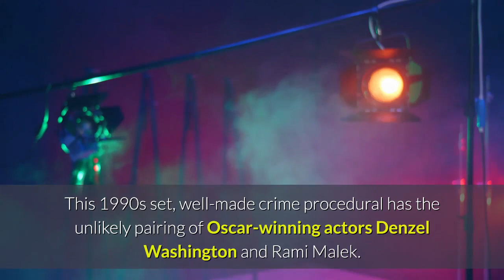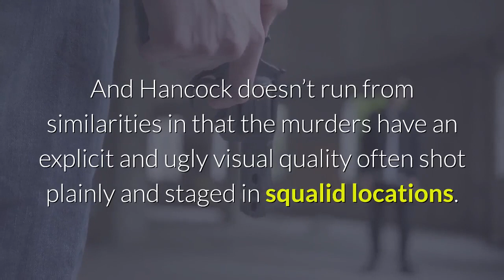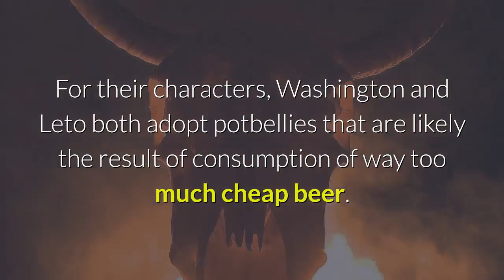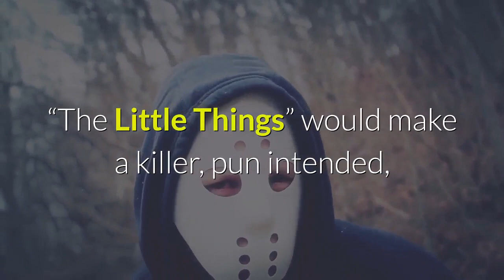The Little Things A creepy and atmospheric serial killer drama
This 1990s set, well-made crime procedural has the unlikely pairing of Oscar-winning actors Denzel Washington and Rami Malek. They play two police officers attempting to locate a killer after a series of lurid murders. Review by Jonathan W. HickmanDespite being “dumped” in January, “The Little Things” is a decent but modest serial killer thriller. This 1990s set, well-made crime procedural has the unlikely pairing of Oscar-winning actors Denzel Washington and Rami Malek. They play two police officers attempting to locate a killer after a series of lurid murders. Washington plays Joe “Deke” Deacon, a semi-retired former detective who now holds a lower deputy position in a rural community. The job seems like a demotion, but Deke appears to be taking it easy now that his salad days are firmly in the rear-view. But when he reluctantly returns to Los Angeles to retrieve evidence on another case, he’s drawn into a new murder investigation headed hot-shot, rising star Jim Baxter (Malek). Deke can’t resist the chance to return to his old methods, even if it’s those techniques that cost him his marriage and maybe even his sanity. But when Baxter learns that Deke is in town, he’s eager to get some sage advice from the famous old lawman. After some questionable detective work as the bodies stack up, their focus lands on the weird Albert Sparma, played by another Oscar winner Jared Leto. Written and directed by John Lee Hancock (see “The Blind Side” and the locally shot “The Founder”), “The Little Things” will be inevitably compared to David Fincher’s “Se7en.” But such comparisons are a little unfair. Any serial killer movie suffers the same comparison fate. And Hancock doesn’t run from similarities in that the murders have an explicit and ugly visual quality often shot plainly and staged in squalid locations. Thankfully, there’s little tricked-up mythology associated with the killings that come off as a bit random. As the mystery swirls in “The Little Things,” the threesome becomes locked in a battle of wills. The younger man, Baxter, might be a detective wunderkind, but Deke’s old-school craft proves to be helpful. It’s refreshing that Hancock’s script doesn’t use the old guy/young guy rivalry nonsense. In this story, Baxter is only interested in closing the case, even if Deke solves the crime. For their characters, Washington and Leto both adopt potbellies that are likely the result of consumption of way too much cheap beer. While Leto looks awful in a pear shape, the extra pounds suit Washington’s 66-year-old, mature persona. Malek is pensive almost to excess, but there’s enough chemistry with Washington to keep folks engaged. What ultimately works about the movie are the characterizations and creepy atmosphere combined with a somewhat unexpected concluding twist. If you’re into the serial killer genre, “The Little Things” would make a killer, pun intended, double feature with a binge of Netflix’ “Night Stalker: The Hunt for a Serial Killer.